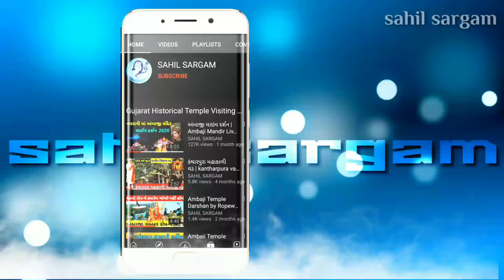Kirtidan gadhvi & Osman Mir live Dayaro 2022 | River front Ahemdabad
Kirtidan gadhvi & Osman Mir live Dayaro 2022 |

 River front Ahemdabad |

kirtidan gadhvi

| Osman mir